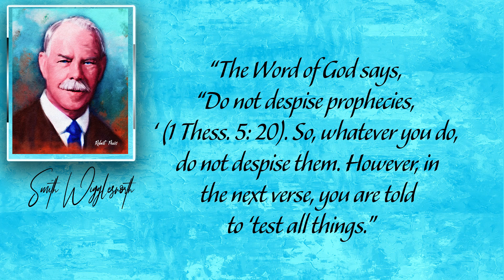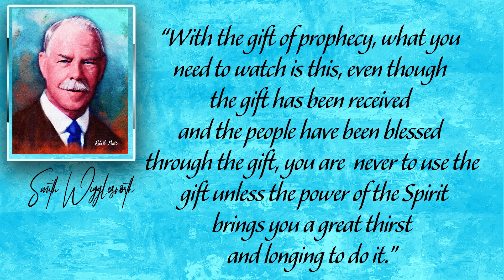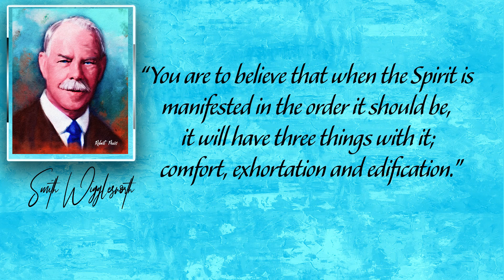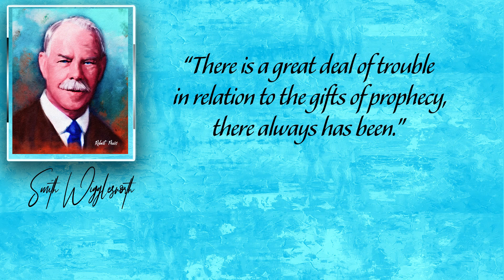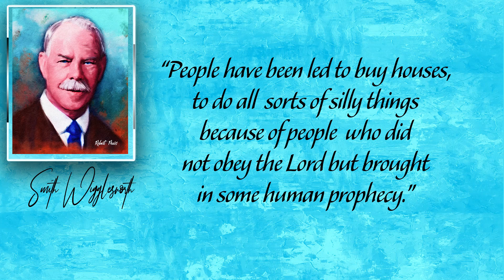Smith Wigglesworth on the Gift of Prophecy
A Cloud of Witnesses Series- Smith Wigglesworth on the Gift of Prophecy

“This is the most wonderful of all prophecy and yet the most dangerous.”
Smith Wigglesworth

This is truly a powerful gift but has seen a lot of abuse. Gain insight from Smith on this gift to help you in your walk. May this episode bless, inspire and encourage you

Warmest blessings
Robert

Please join us on Facebook and pray daily for revival-